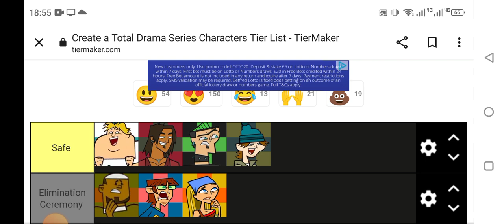Total Drama World Tour Youtuber Season Episode 12 Part 1 (Challenge in Description)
Your Challenge is to make your own ice-cream the best one wins.
18th: Cody (ItzJulia)
17th: Courtney (Mal, the dragon queen)
16th: Noah (Just James)
15th: Gwen (Total Drama Bodgan)
14th: Heather (💖Julia💖)
13th: Tyler (txtaldramafan)
12th: Blaineley (Jey Jey DT)
11th: Bridgette (KemelleAkaLindsayDuhh)
10th: Sierra (Penny Wilds)
9th: Leshawna (Total Drama Scary Girl)
(Merge)
8th: Izzy (ThatMellie)
7th: DJ (Bacho Baby)
6th: Lindsay (Dawn_TD)